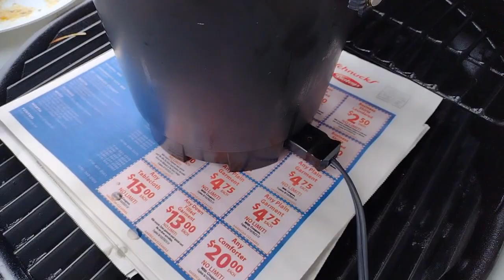Frying Catfish & crappie fillets//yummy